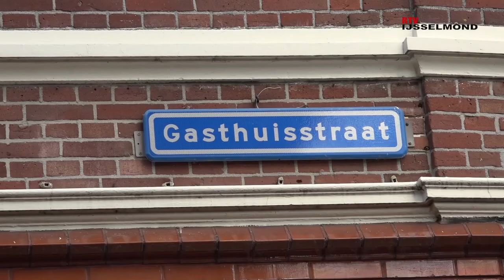Female Fashion Fair Kampen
RTV IJsselmond: Female Fashion Fair Kampen